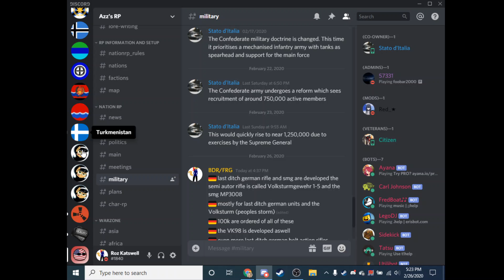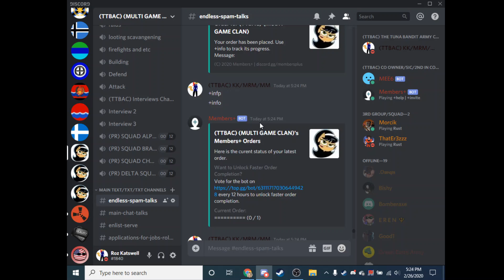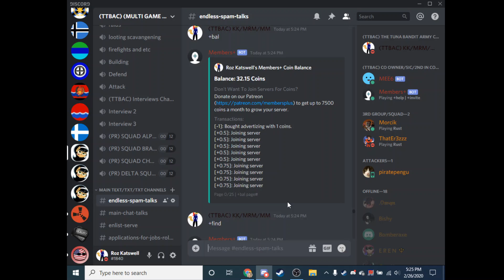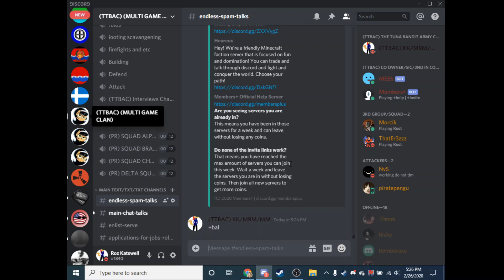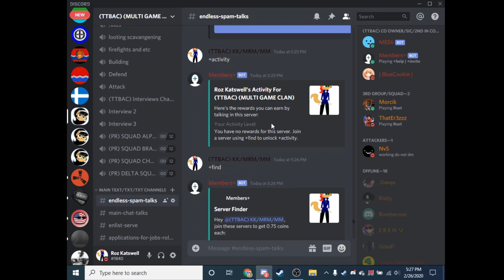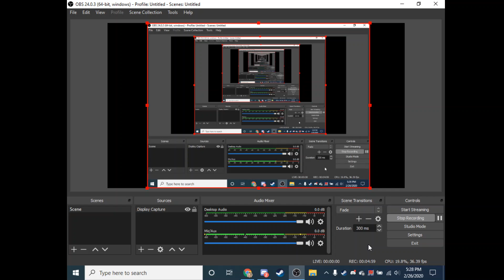UUS BOT MEMBER+ BOT KUIDAS KASUTADA JNE (JA NII EDASI) (HOW TO GET MEMBERS VERY FAST INDEED!!!!!!!!)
TAGID JA JNE: member bot,
members bot discord,
free discord members bot,
swollen members bottle rocket,
telegram add member bot,
discord fake members bot,
astro members bothering eunwoo,
roblox how to not group members,
swollen members bottom line,
member count bot discord,
roblox group member bot 2019,
how to bot members on discord,
erkab ena member book,
bts member book tag,
sabarimala booking member registration,
member count bot offline,
member count bot discord setup,
discord server member bot,
how to set up member count bot,
v and jimin bothering members,
v bothering sleeping members